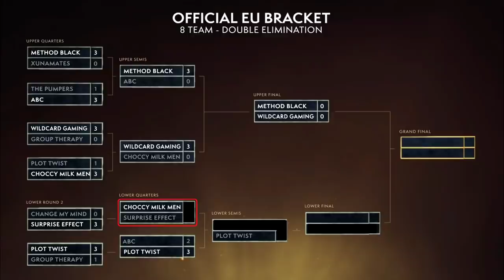BFA ARENA EU CUP #4! AWC WOW BFA SPRING CHAMPIONSHIP! ABC vs PLOT TWIST